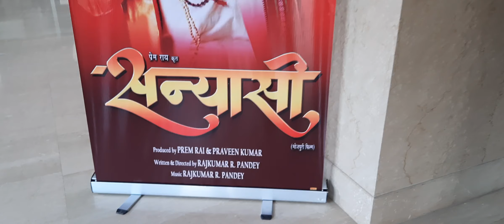Poster Launch सन्यासी Bhojpuri Film Prem Rai, Parveen Kumar, Pradeep Pandey Multi Star Film Lucknow